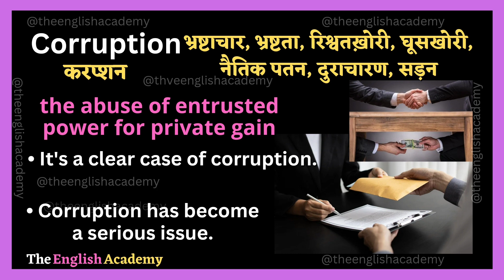Corruption Meaning In Hindi | Corruption Ka Matlab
इस Youtube video में सीखेंगे corruption ka matlab kya hota hai Hindi और English में detailed explanation के साथ और साथ ही corruption ka pronunciation, corruption ke examples, corruption se related sentences भी।

Word ⬇️

☆Corruption:- करप्शन

》Hindi Meaning Of Corruption  :-

भ्रष्टाचार, भ्रष्टता, रिश्वतख़ोरी, घूसखोरी, नैतिक पतन, दुराचारण, सड़न

》English Meaning Of Corruption  :-

the abuse of entrusted power for private gain

》Examples Related To Corruption  :-

• It's a clear case of corruption.

• Corruption has become a serious issue.

》Additional Examples  :-

• There is rampant corruption in government offices.

• Political corruption is widespread throughout the country.

• He was held on charges of corruption.

• President faces 54 charges of corruption and tax evasion.

• I deplore the poverty and corruption of my country.

• Rampant corruption brought about the downfall of the government.

• The film is about a young police officer and his struggle to expose corruption in the force.

• There are rumors of widespread corruption in the city government.